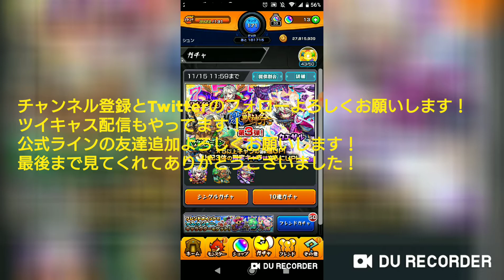【声だし】モンスト 3連ガチャ #72 (激獣神祭)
質問募集中!!